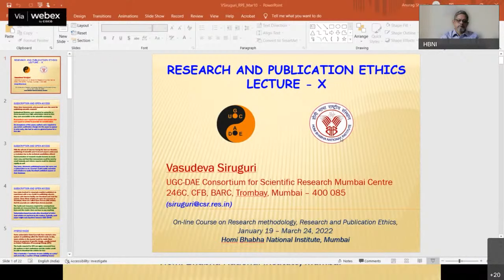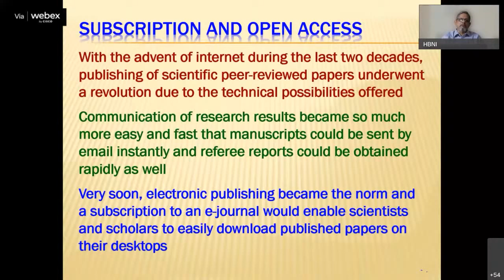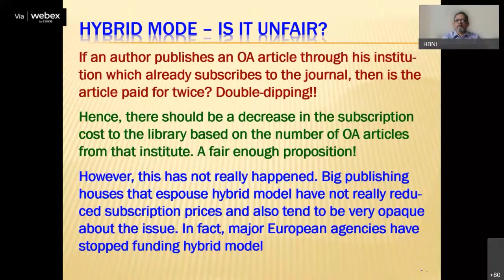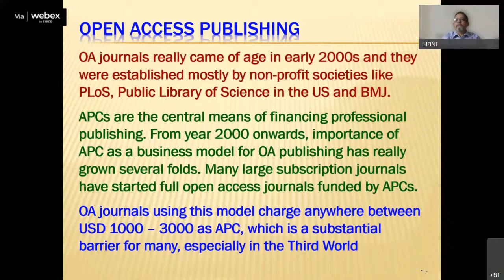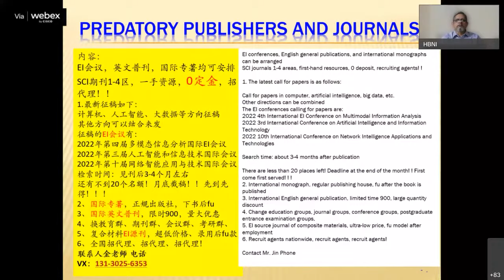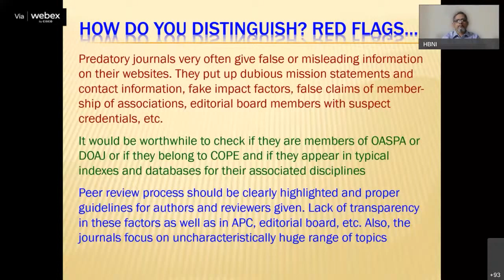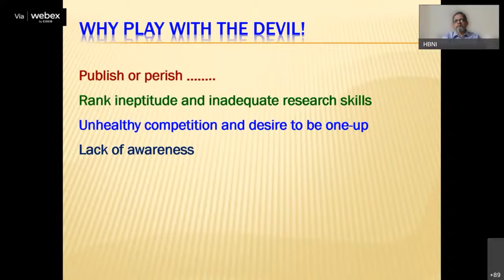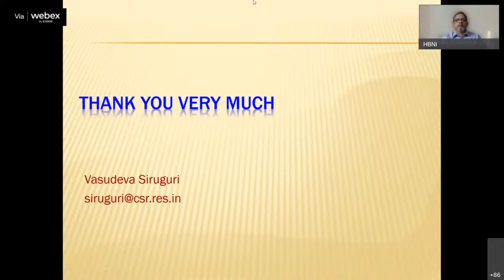RM_21 - Research and Publication ethics - X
Lecture by Prof. V. Siruguri